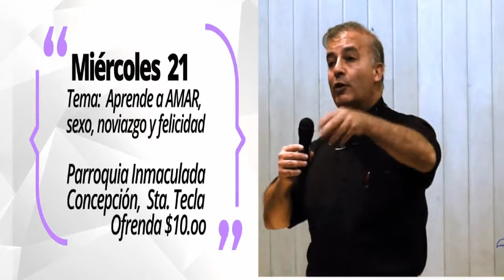PADRE ÁNGEL ESPINOSA EN EL SALVADOR